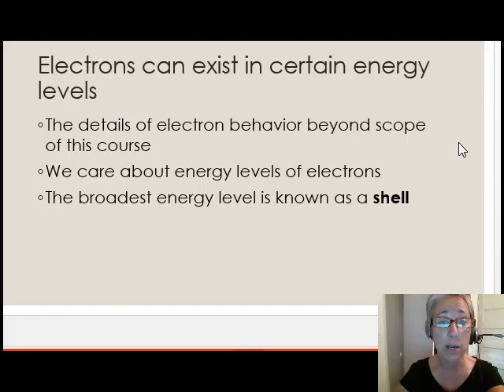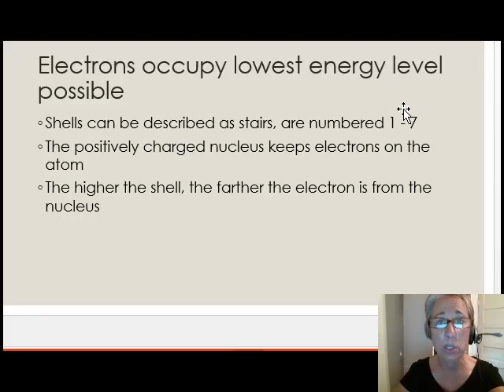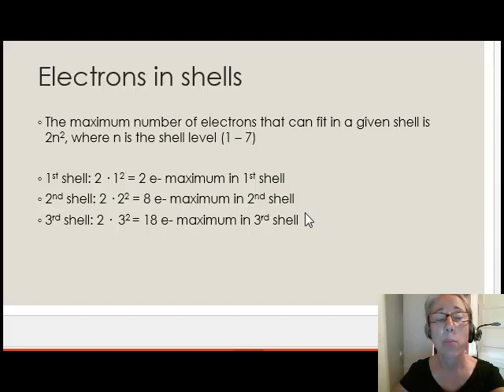CHM 129 046 Electrons and Intro to Energy Levels